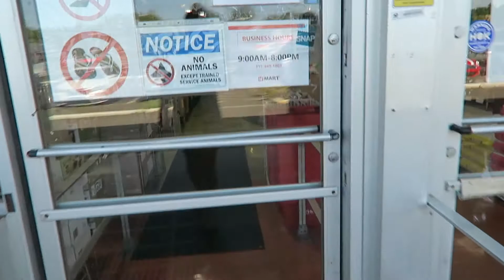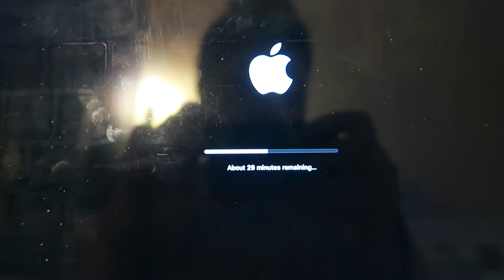Exciting Appointment! July 18th, 2020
Today I got the chance to see my baby girl! My mom, Lam, & I went to an ultrasound appointment that offered 3D imaging. It was so surreal. We also got tacos from a new spot!